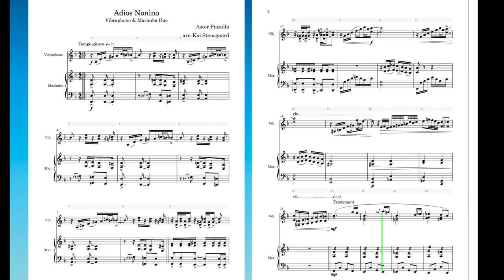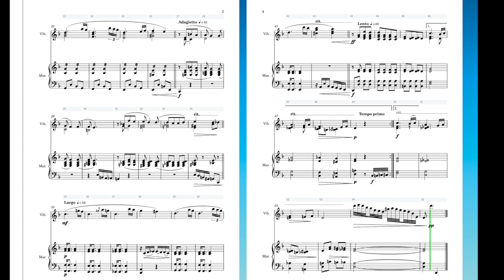Adios Nonino by Astor Piazolla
Adios Nonino arranged for vibraphone & marimba